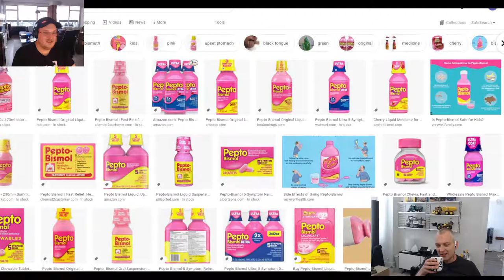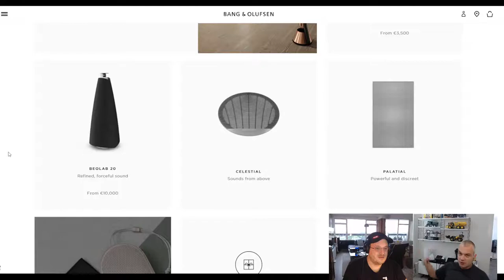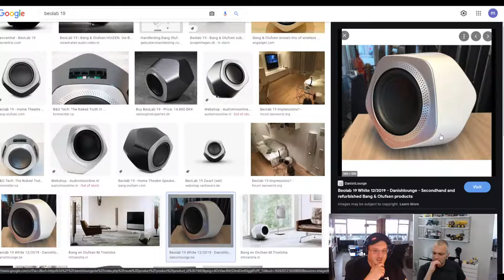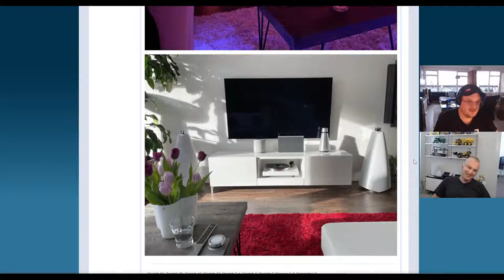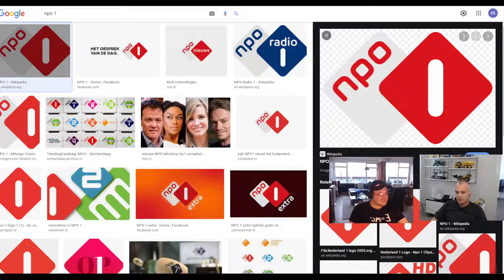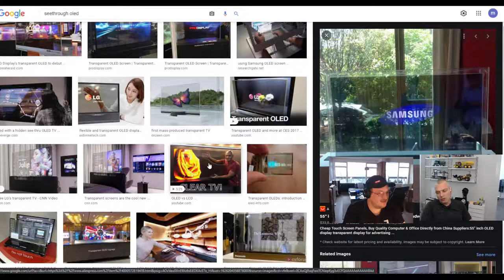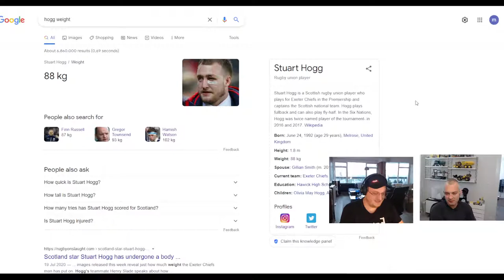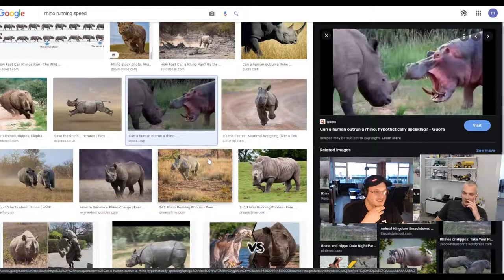#28 BeoTalk After Party : Prestige Creators Give Away Competition Santa Month :D Become a YT Member!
All things Bang and Olufsen and the late Beoplay brand of speakers and TV's and whole AV systems. Some home automation and portable devices too! any questions are welcome :D

(I get nothing from this, it's just a kind offer by our friends over at Skiniplay!)

address:
Parijsboulevard 193
3541 CS Utrecht
The Netherlands